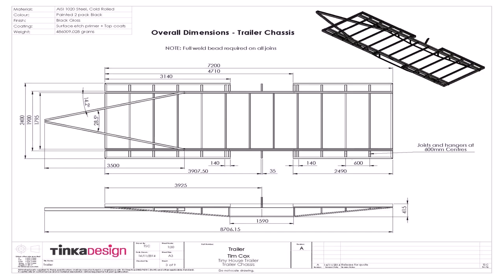Small Home Designs Nz (see description)